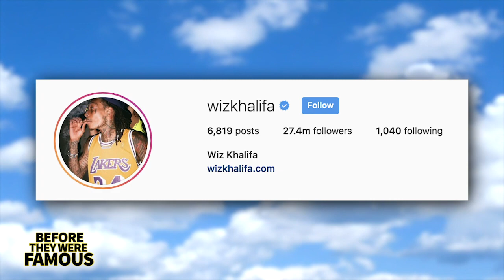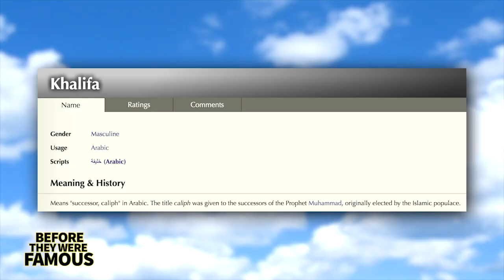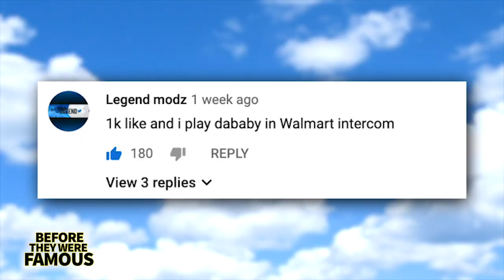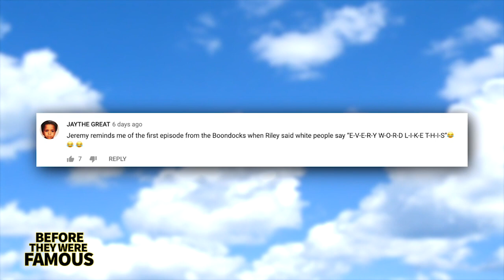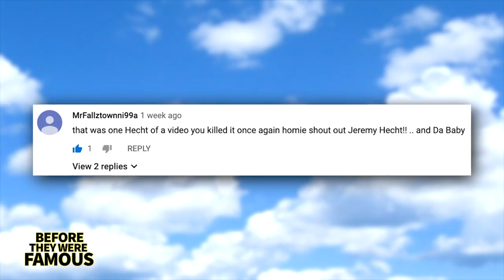Wiz Khalifa | Before They Were Famous | Updated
Wiz Khalfa | Before They Were Famous

Before Wiz would “Roll Up” to his “House In The Hills” like “It’s Nothin,” He was just a kid living “Young Wild and Free” in the city of “Black And Yellow” with “Hopes and Dreams” of “Wake(ing) Up” “So High” on the “Top Floor” of a “Glass House” with the “Spotlight” on him. Before Wiz would have one of the most viewed videos ever uploaded onto YouTube with “See You Again,” which currently has 4.1 billion views on the site